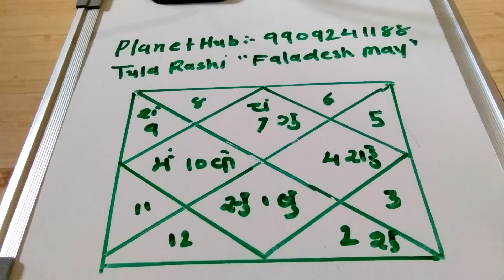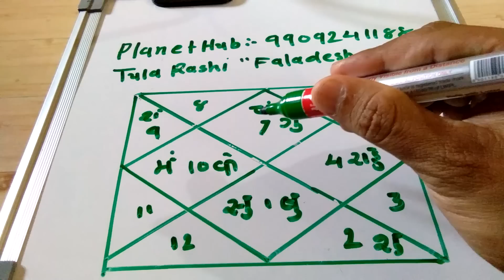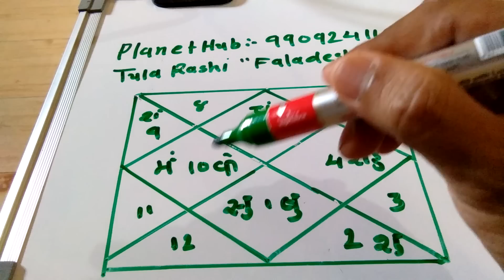Tula Rashi "Faladesh May 2018"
Shukra Raj yog karak.